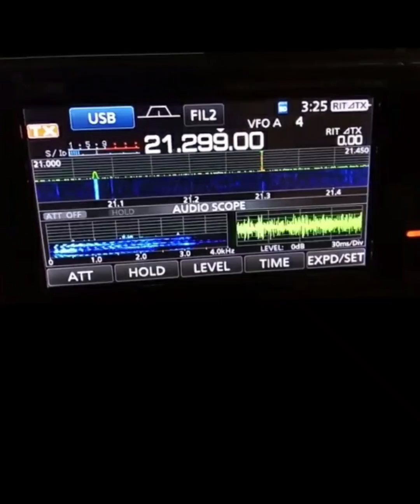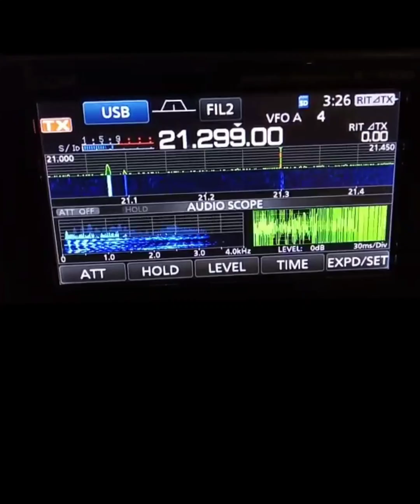Nice signal from the Island of Hawaii to PR enjoy 73!!!